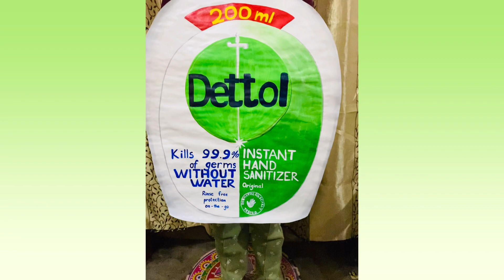Fancy dress competition idea || Dettol Hand Sanitizer